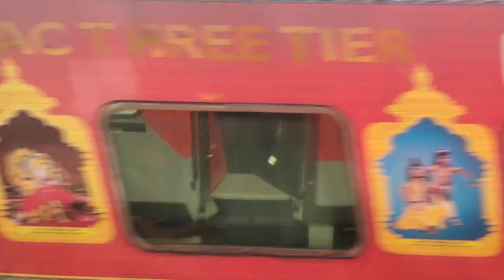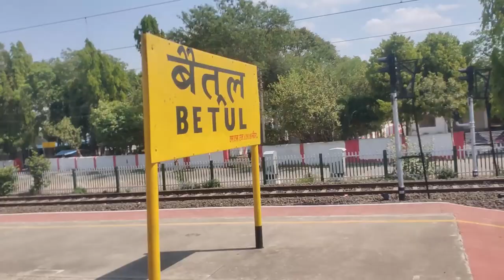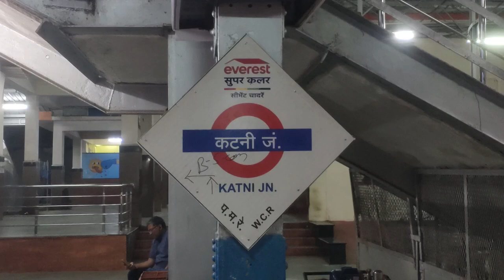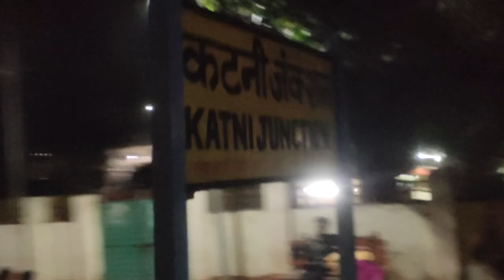CHENNAI TO VARANASI BY TRAIN PART 2 |GANGAKAVERI EXPRESS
CHENNAI TO VARANASI BY TRAIN |GANGA KAVERI EXPRESS
ABOUT TRAIN DETAILS
Train no
12669 Chennai to Varanasi only on monday and saturday at 5:40 pm evening from mgr chennai central via
12670 Varanasi to chennai on tuesday and thrusday at 1:20 am from varanasi junction